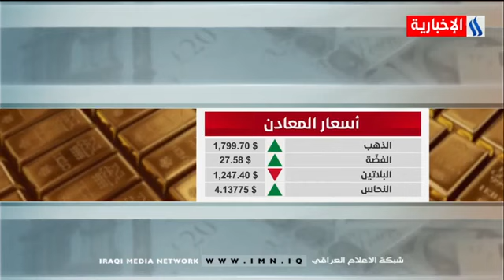بورصة برنامج دينار